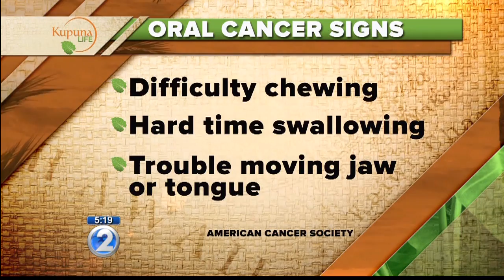The dangers of oral cancer and how to detect it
The danger with oral cancer is that a lot of times, it is painless.